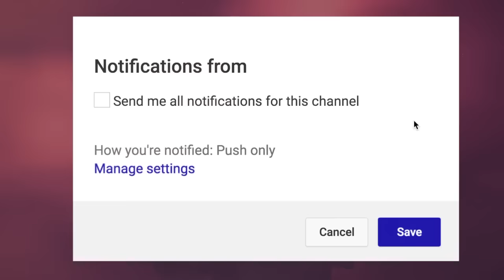7 True Scary NEW APARTMENT Stories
7 True Scary NEW APARTMENT Stories includes terrifying tales from those who found themselves in a nightmare lease...

PODCAST! ►

🕓 TIME STAMPS:
Story 1►0:00
Story 2►6:47
Story 3►12:50
Story 4►20:47
Story 5►26:20
Story 6►34:21
Story 7►40:38